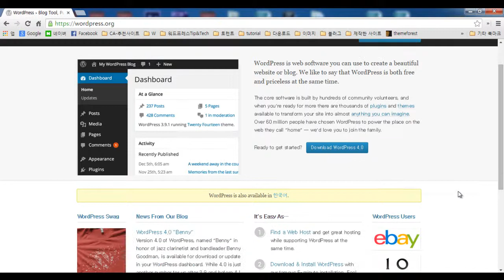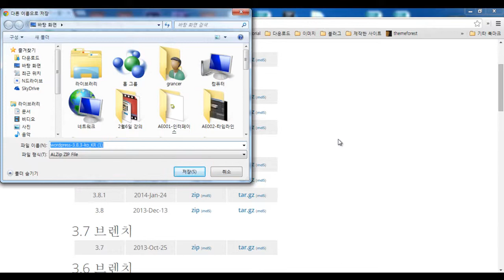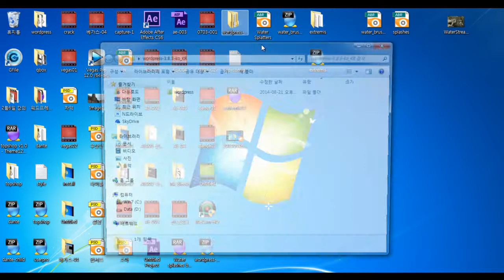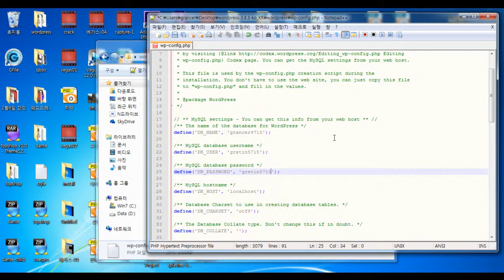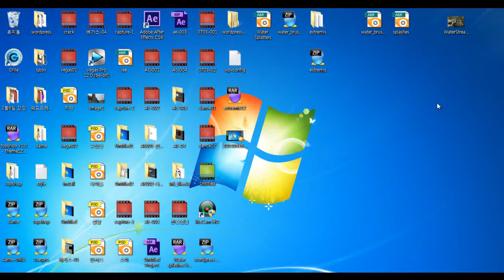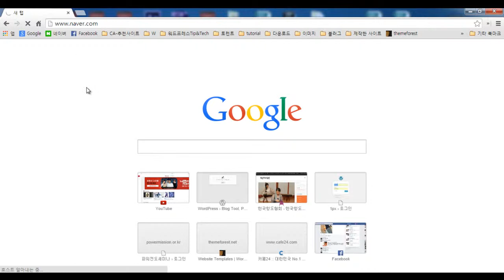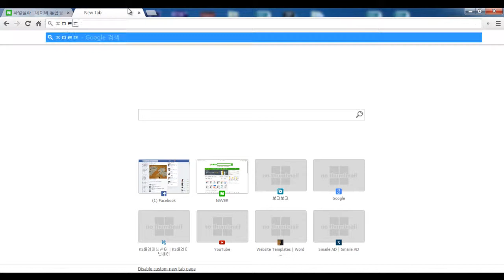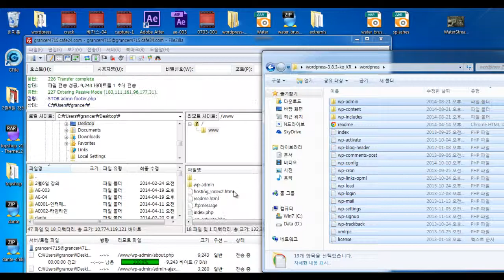워드프레스 10월 10일 강의 - 1